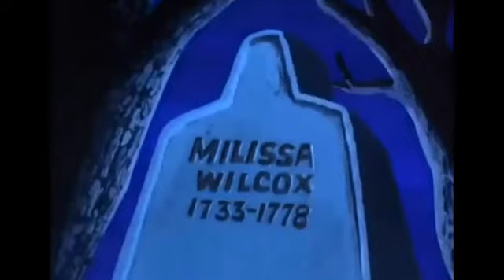Ritual Knife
I made the song in Logic Pro.
The video clips are from
Mark of the Witch (1970)
The Dunwich Horror (1970)
Simon, King of the Witches (1971)
Alucarda (1977)
Le Diable Est Parmi Nous (1972)
Invitation to Hell (1984)
The Devil's Rain (1975)
Scooby Doo, Where Are You? (1969)
Incubus (1966)